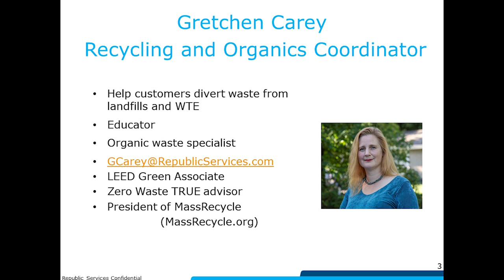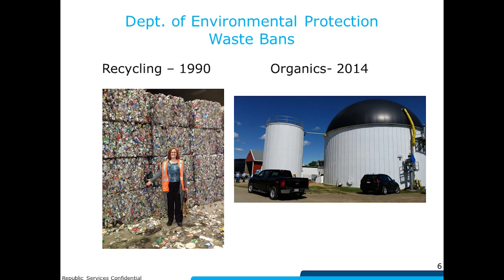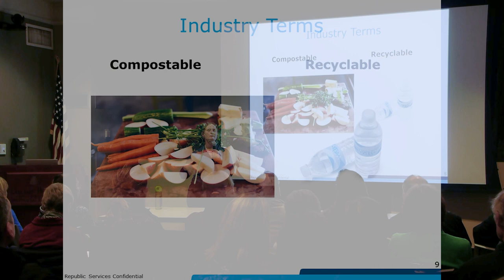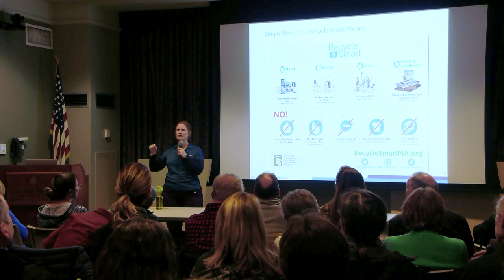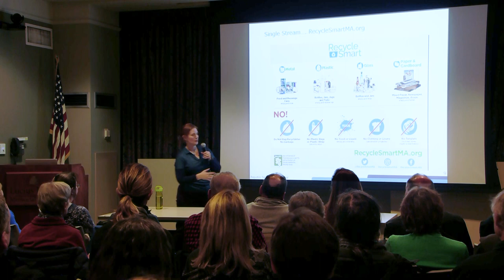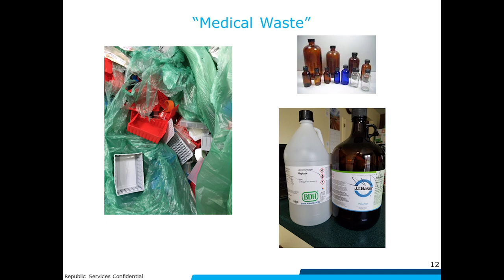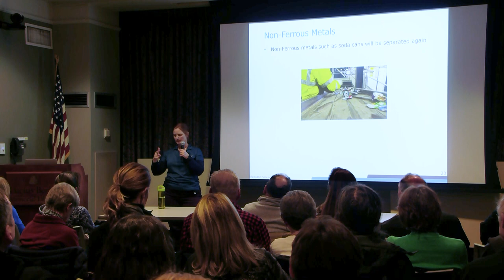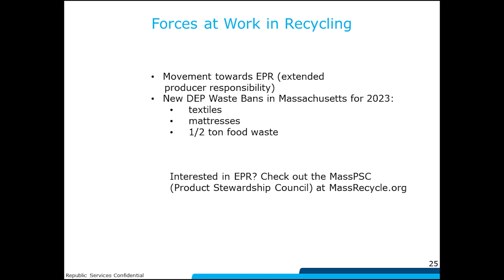Recycling Myths Busted with Gretchen Carey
Join MassRecycle President Gretchen Carey as she dives into the important myths, questions, and facts of modern recycling. Hosted by the Waste Reduction Subcommittee of Wakefield (MA) Environmental Sustainability Committee. Ms. Carey is the Sustainability Director at Republic Services, New England Region, a LEED Green Associate and Zero Waste TRUE Advisor. Go to RecycleSmartMA.org for more detailed information.